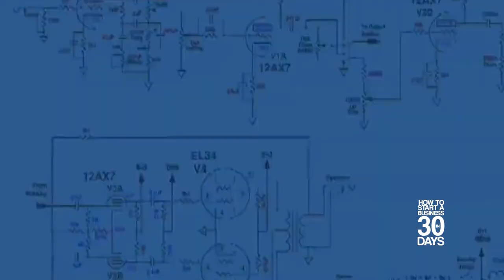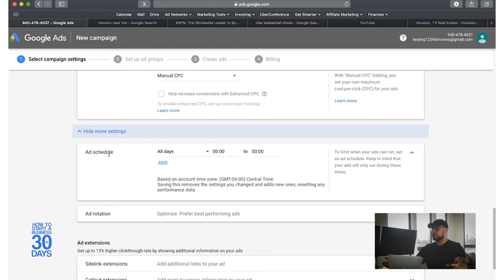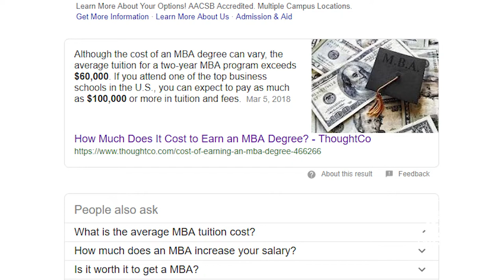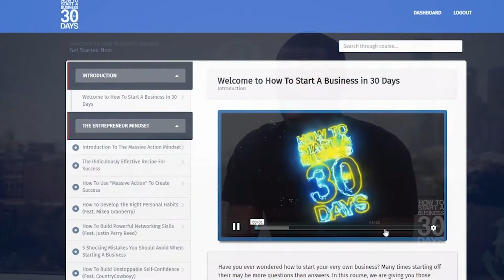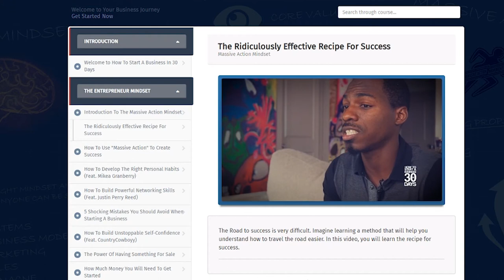Start A Business in 2020 With This Process (4 Simple Steps)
Have you ever wanted to build a business but you didn't know how! I'm going to reveal to you a simple formula you can use to build a business using just 4 steps.

It's super simple and allows you to get your business up and running in record time. Let me show just a preview of what you can expect.

#1 I go over what I call the conceptualization phase and how this is the basis of all business. You must learn how to take your idea evaluate it and turn it into a business.

2# Next I talk about The organization phase which is all the processes used to take your business an make it operate with all the proper procedures and guidelines so it's the real deal.

And that's just two of the steps involved in this 4 step process. So, if you are looking to build a business in 2020 check out the video to learn more.

Follow Me To Create A Future You Control

Credits to the Action Takers